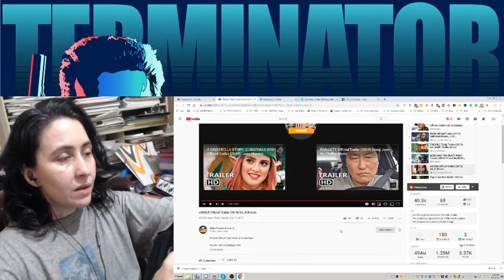Auggie Trailer | REACTION | Cyn's Corner